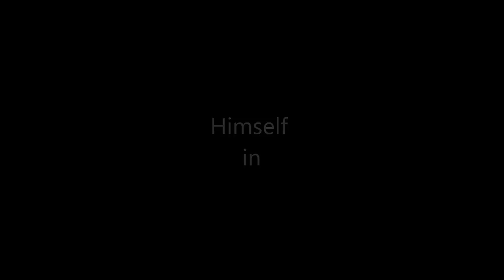Sin Pose in "The AST Montage"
Guys this is a montage that Pose has dedicated to Locks Mom. She Recently died in a car crash and Pose made it in remembrance of her the "AST" is for her initials Anita Towery. Lock we are all here for you, Sin is a family and this montage is for you. Guys Please Comment letting know Lock that you're all here for him.